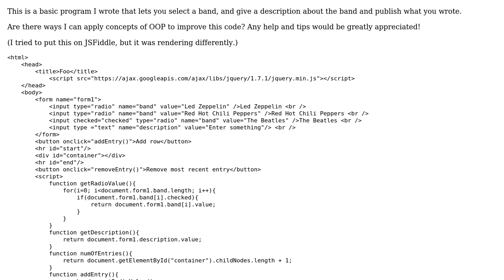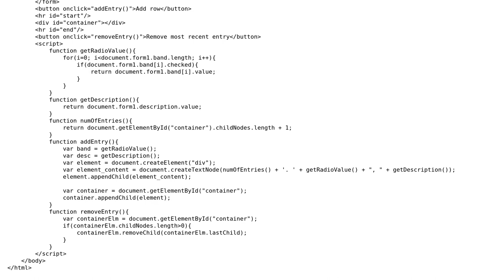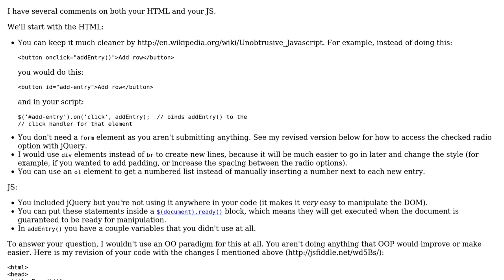Code Review: Publishing a description about a selected band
With thanks & praise to God, and with thanks to the many people who have made this project possible! | Content (except music & images) licensed under CC BY-SA | Music | Images & others | With thanks to user user784637 user seand user Jamal and the Stack Exchange Network Trademarks are property of their respective owners. You are responsible for your own actions.